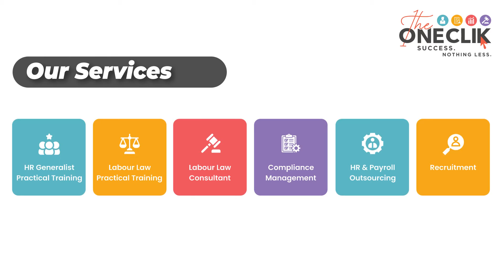Batch Review | October 2021 | HR Generalist Practical Training (Online Class) | The One Clik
“Strive for continuous improvement, instead of perfection.”
– Kim Collins

HR Generalist Practical Training (Online Class)
Batch Review : October - 2021

1.  Ms. Sapna Akarsh - Bangalore (Karnataka)

2. Ms. Neha Rahul Kulkarni - Pune (Maharashtra)

3. Mr. Usha Kiran Raj Brundhavanam - Hyderabad
Experience: 3 Months

We are providing practical training (Labor Laws, Payroll, Salary Structure, PF-ESI Challan) and Labor Codes, Payroll Consultant Service & more:

- Labor Law + Payroll Practical Training + Certificate (PF, ESI, Bonus, Payroll & more)

- PoSH Act, 2013 (Sexual Harassment Of Women At Workplace & Vishaka Guidelines) - Practical Training + Certificate

- Labour Code (2019 & 2020) With Latest Updates | Labour Bill (Labour-Law-Practical-Training) (Factory, Contact Labor, Maternity Act & more)